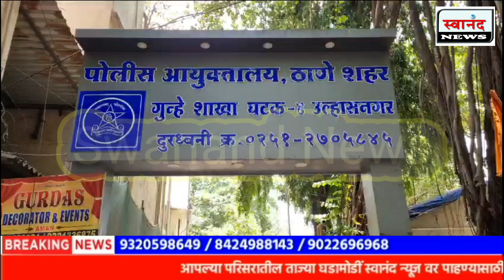उल्हासनगर : गावठी देशी कट्टा आणि एक जिवंत काडतुस जप्त ! गुन्हे शाखेची कारवाई !